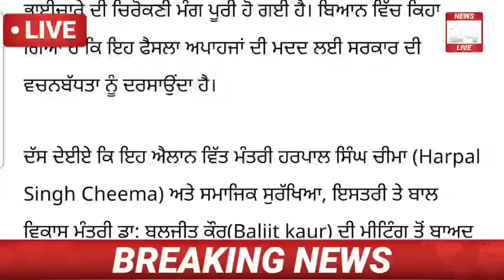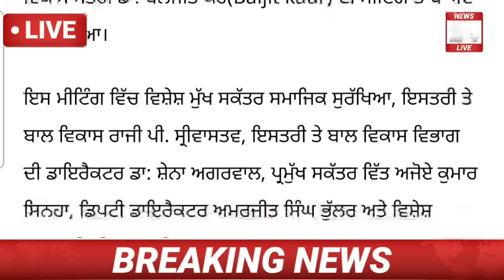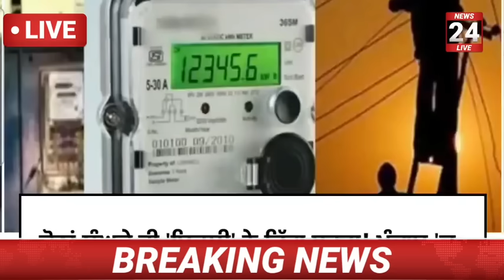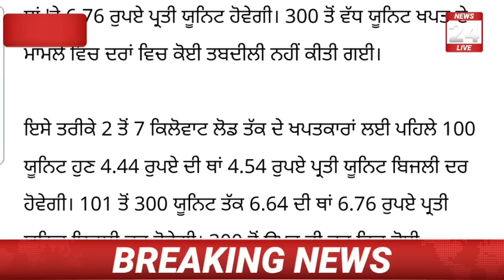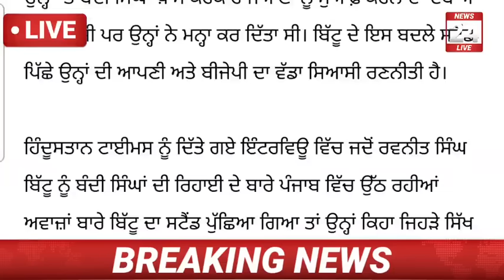15-06-2024 ਪੰਜਾਬੀ ਖ਼ਬਰਾਂ | punjabi news live | PUNJAB WEATHER TV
Big News of Punjab ਪੰਜਾਬੀ ਖ਼ਬਰਾਂ | 15 ਜੂਨ 2024 |  Punjabi News | 15 june 2024 | PUNJAB WEATHER TV

punjabi news,
khalas tv,
judge singh,
bhagwant maan,
narendra modi,
modi,
kejriwal,
punjab news
ਪੰਚਾਇਤੀ ਚੋਣਾਂ
ਪੰਚਾਇਤ